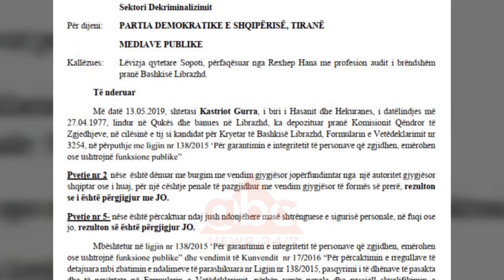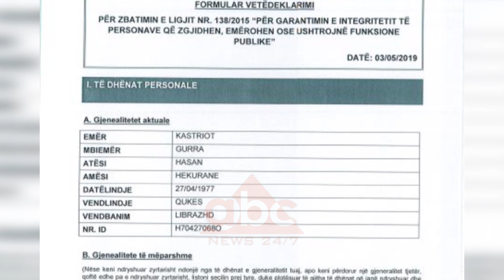Gurra nen hetim, kreu i auditit mohon ta kete denoncuar | ABC News Albania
Prokuroria e Përgjithshme ka nisur hetimet për kryebashkiakun e Librazhdit, Kastriot Gurra. Lajmi për hetimin ishte befasi për shkak se ndaj Gurrës nuk është artikuluar ndonjë akuzë publike nga PD, siç është bërë me disa kryebashkiakë të tjerë.

Ndërkohë, në media u raportua se padia ndaj Gurrës është ngritur nga Lëvizja Qytetare Sopoti, me përfaqësues Rexhep Hanën, audit i brendshëm në bashkinë e Librazhdit.

Sipas padisë në vitet 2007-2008, Kastriot Gurra ka falsifikuar vulën e Drejtorit të Ujësjellësit në Librazhd. Asokohe kishte nisur një proces hetimor, dhe Gurra ishte shpallur në kërkim, por nuk u arrestua asnjëherë.

Mirëpo, në një prononcim për abcnews.al Hana e ka mohuar një gjë të tillë. Ai është shprehur se nuk është e vërtetë dhe se asnjë moment nuk ka bërë padi penale për eprorin e tij

“Nuk është e vertëtë, pasi unë në asnjë moment nuk kam bërë padi penale për eprorin tim, Kastriot Gurra. Sa për shoqatën unë nuk e di nga del ky emër, as nuk jam pjesëmarrës, as nuk e di kush është. Për këtë akuzë që më është bërë unë së shpejt do ti drejtohem drejtësisë”, shprehet ai./abcnews.al